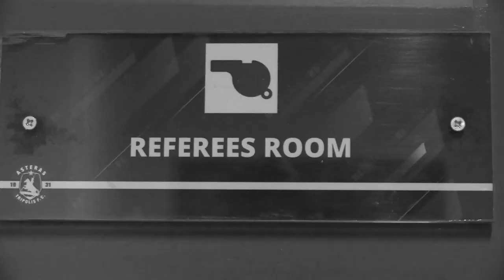ΠΑΡΑΚΑΜΕΡΑ: ΑΣΤΕΡΑΣ - ΠΑΣ Γιάννινα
Η παρακάμερα του αγώνα ΑΣΤΕΡΑΣ - ΠΑΣ Γιάννινα για την 21η αγωνιστική του πρωταθλήματος Super League Interwetten 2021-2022. ΤΟ ΠΟΔΟΣΦΑΙΡΟ ΕΙΝΑΙ ΕΝΩΜΕΝΟ ΚΑΤΑ ΤΗΣ ΒΙΑΣ!